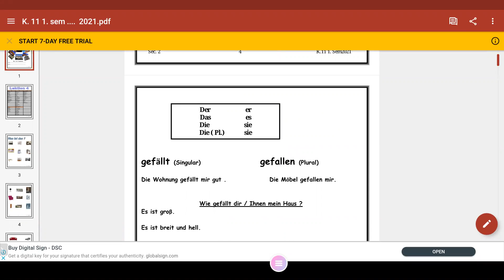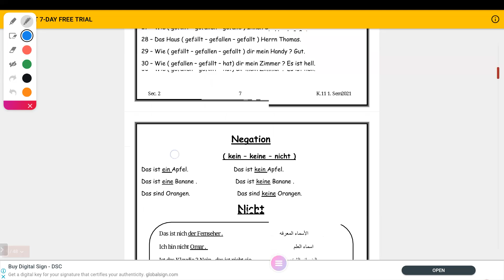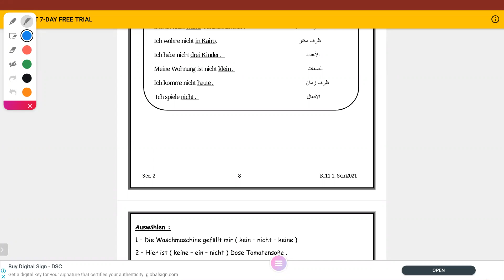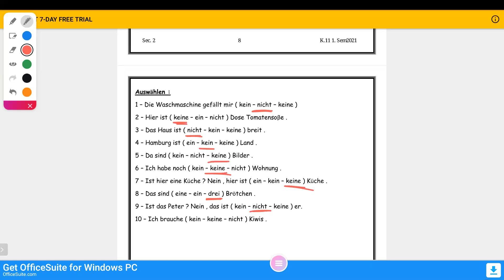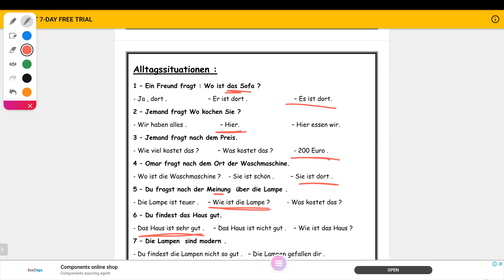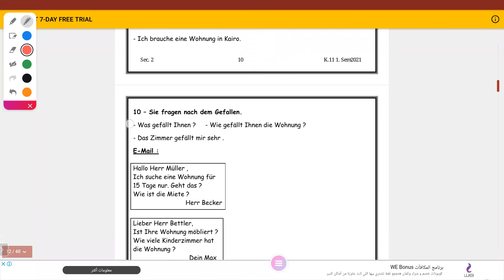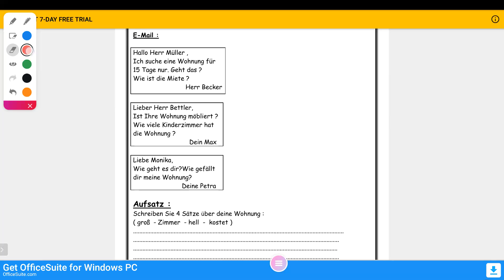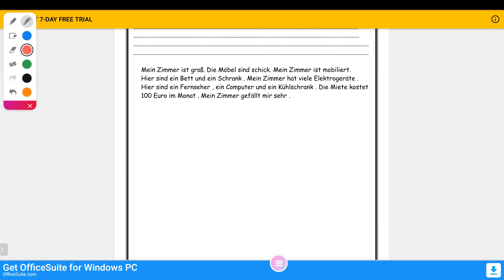sec2online German session Frau Randa21 12 2020